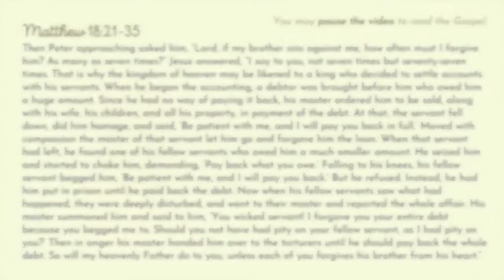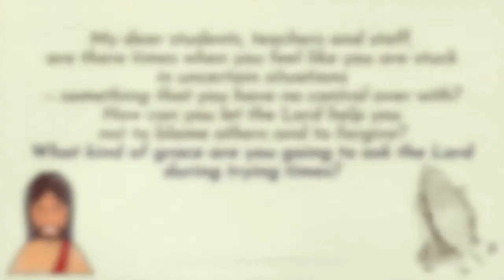SME Live Reflection March 9 2021